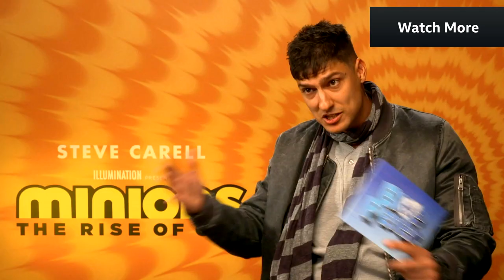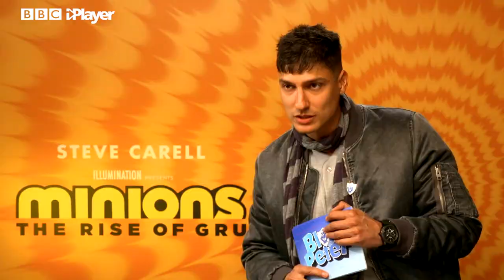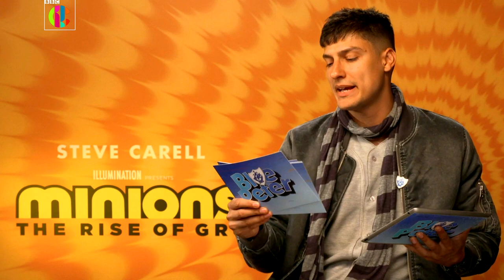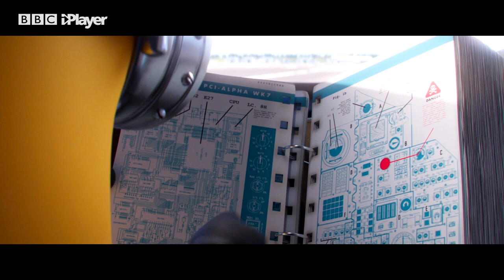Steve Carell EXCLUSIVE Minions: the Rise of Gru Interview | Blue Peter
Richie Driss interviewed the legendary Steve Carell on Blue Peter to talk about his new film Minions the Rise of Gru. Steve is the voice of Gru.

Yes this is Steve Carell 2022 irl! You might know him from laughing without smiling or snl with Kanye West. The Anchorman hero is chatting about the new film.

Thanks to Illumination Entertainment for allowing us to use footage of the film.

It's the untold story of one twelve-year-old's dream to become the world's greatest supervillain and is in the cinemas now. He also told us about his favourite and his least favourite Minions!!

Here are the cast of Minions: the Rise of Gru:

Steve Carell as Gru
Pierre Coffin as Kevin
Taraji P. Henson as Belle Bottom
Jean-Claude Van Damme as Jean Clawed
Michelle Yeoh as Master Chow
Dolph Lundgren as Svengeance
Lucy Lawless as Nunchuk
Danny Trejo as Stronghold
RZA
Julie Andrews as Marlena Gru
Russell Brand as Dr. Nefario
Alan Arkin as Wild Knuckles
Rk Rakesh Boro as Special Appearance